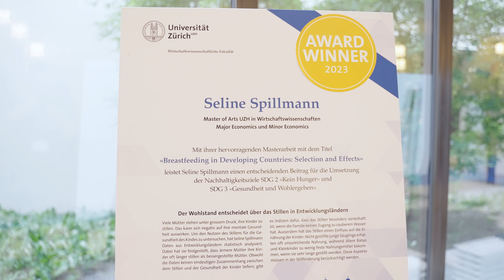Impact Awards 2023: Highlights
For the second time, the Faculty of Business, Economics and Informatics honored theses at the Bachelor's, Master's, and Doctoral levels that contributes to the achievement of the UN Sustainable Development Goals (SDGs) and thus has an impact on society, the environment, and the economy.